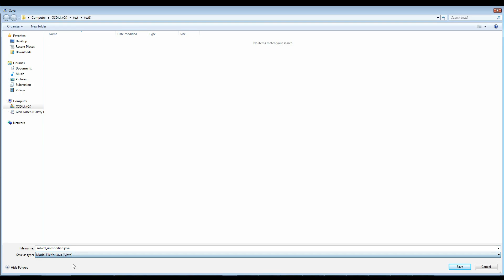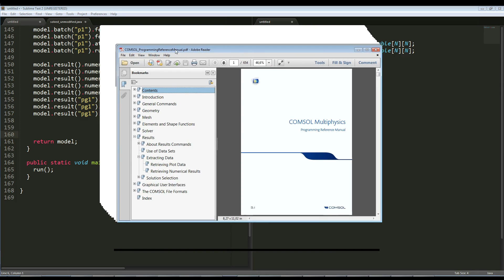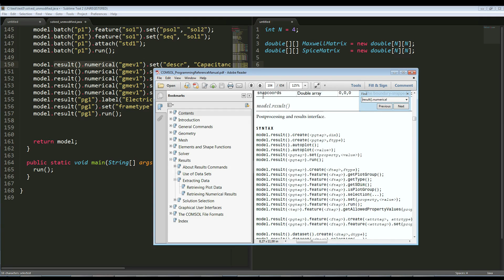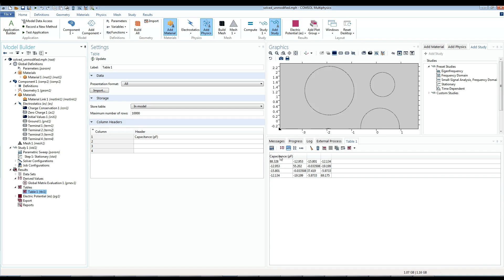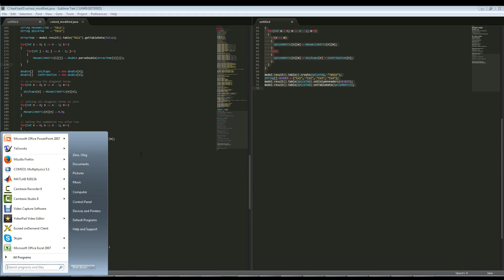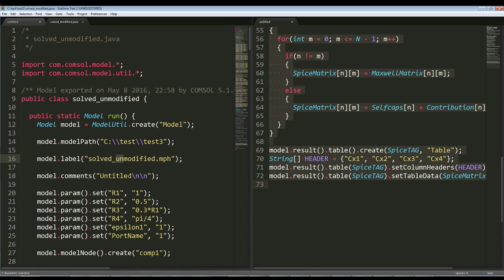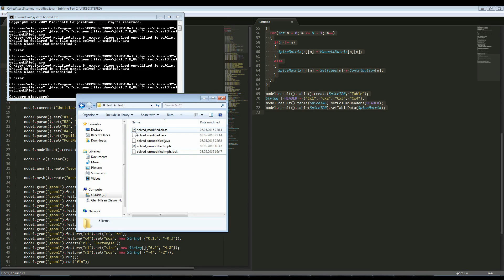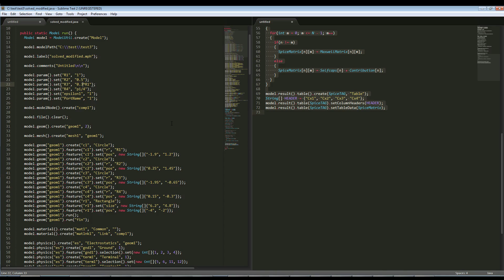1.3 Basic Java Programming for COMSOL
Working with COMSOL though Java language, text editor and terminal window.